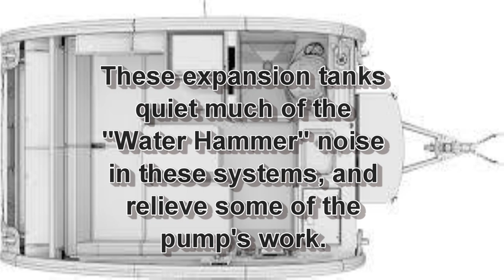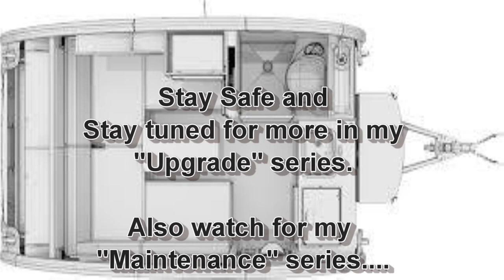Moving the Water Tank Underneath - Part 4 - 2015 Tab Max-s Trailer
This is part four of the video series describing the movement of the fresh water tank out of the kitchen, and the water pump out of the bathroom, to the underside of the trailer. In this episode I will introduce you to an "Expansion Tank" , its purpose in a water system, and How I plan to implement its use in my trailer.

For those of you that have not seen the previous three videos in this project, here is a link to that playlist.